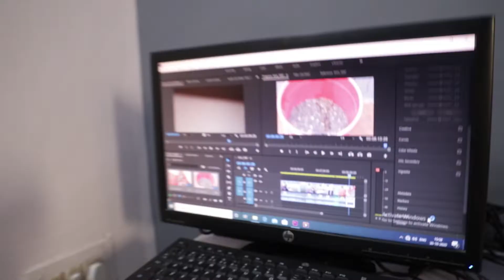Aquascape for Aquarium by collecting Rock at river side